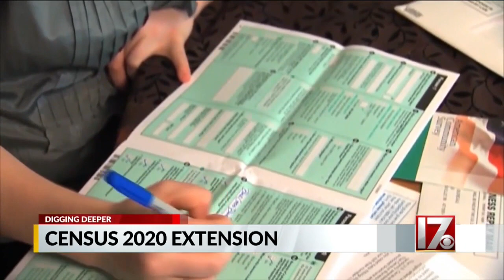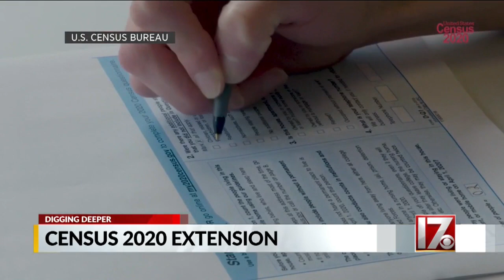After lawsuit, 2020 Census deadline pushed back until October 31st